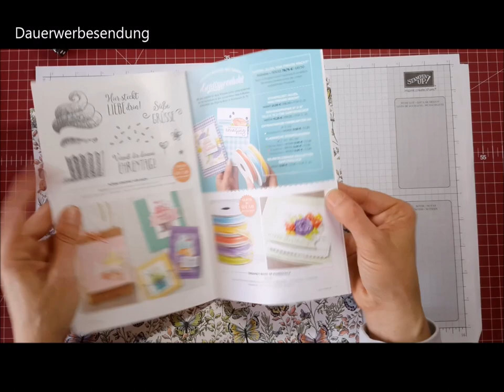Anleitung Windradkarte - Geburtstag, Einladung, Gutscheinverpackung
Heute zeige ich Euch eine Anleitung / Falttechnik für eine Windradkarte. Diese kann für viele Anlässe verwendet werden - Geburtstag, Danke sagen, Einladung, Gutscheinkarte, Gutscheinverpackung etc... Viel Spaß dabei! Auf meiner Homepage findet Ihr die Anleitung als PDF mit CM Masse und wie diese Karte OHNE Board geht.
Alle Materialien und Produkte könnt Ihr über mich beziehen, da ich eine selbstständige Demonstratorin bin. Bitte bedenkt, das die Materialien ja nach alter des Videos nicht mehr genau so verfügbar sind. Ich werde Euch aber bestimmt alternativen anbieten können! Für weitere Infos besuche doch meine Homepage Katalog bestellen Kontakt aufnehmen/ Bestellung aufgeben . Alle Produkte die in meinen Videos verwendet werden, sind mein Eigentum und ich werde von keiner Firma dafür bezahlt, dass ich diese Produkte hier im Video präsentiere und erwähne. Ich bewerbe hier in diesem Video mich ) und die Produkte von Stampin`Up, da ich selbstständige Stampin`Up! Demonstratorin bin! Daher habe ich das Video als eine Dauerwerbesendung gekennzeichnet.